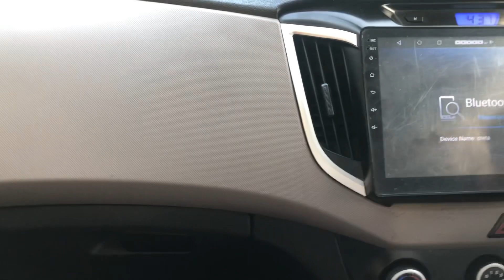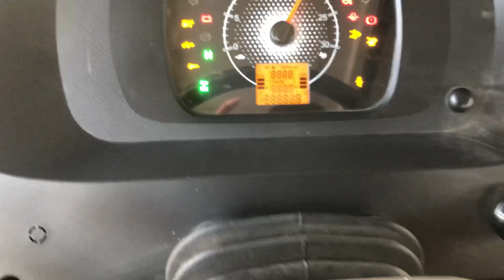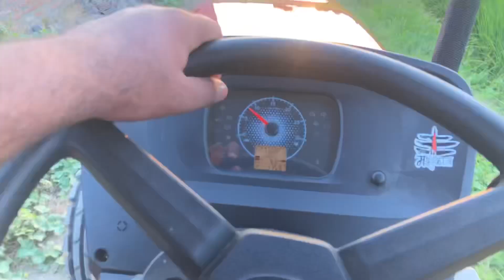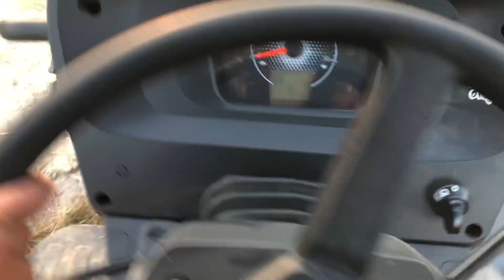Novo 655 🤔🤔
New tractor
New tractor kon sa la
Best tractors
655 ariun novo

655 mahindra tractor

arjun 655 2wd

feliz ano novo! 4 x 4 com inscrit...

novo 655 2wd

arjun novo

ariun novo 655

arjun novo 655 2wd

mahindra novo 655

mahindra novo 655

605 novo mahindra

ariun 605 new model 2022

arjun novo tractor
cid 655

mahindra 655 4wd

mahindra ariun 655

mahindra arjun novo 655 di-i 4wd

mahindra novo

mahindra novo 655 crdi

Dashboard
Content

Mahindra Novo 655 DI 2wd Inli...
Construction complete (2
Views

Mahindra novo 655

New Model of Mahindra Arjun...

New Tractor II Full video on my...

Mahindra Novo 655 di , 4WD, (...
Mahindra 655 model 2021 turb...

Mahindra NOVO 655 DI on horr...
Mahindra Arjun novo Di 655 ful..